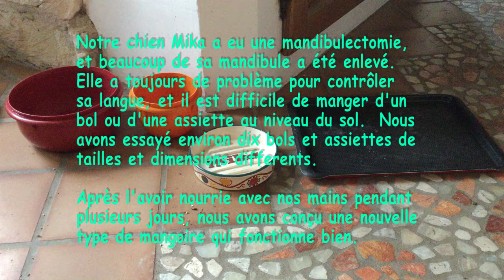A Dog Feeder To Help After Mandibulectomie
Notre chien Mika a eu une mandibulectomie,
et beaucoup de sa mandibule a été enlevé.
Elle a toujours de problème pour contrôler
sa langue, et il est difficile de manger d'un
bol ou d'une assiette au niveau du sol.  Nous
avons essayé environ dix bols et assiettes de
tailles et dimensions differents.

Après l'avoir nourrie avec nos mains pendant
plusieurs jours, nous avons conçu une nouvelle
type de mangoire qui fonctionne bien.

(English)
Our dog Mika had a mandiblectomy, and much of her mandible was removed.  She still has problems controlling her tongue, and it is difficult to eat from a bowl or plate at ground level.  We have tried about 10 bowls and plates of different sizes and dimensions.  After feeding her by hand for several days, we designed a new type of feeder that works quite well.